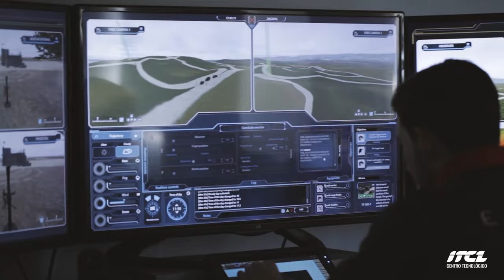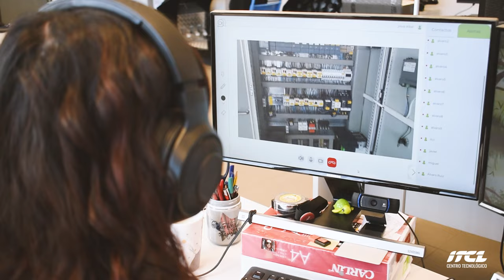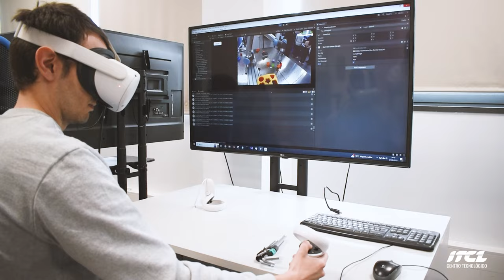ITCL REEL - Área Simulación y Realidad Virtual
Demostrador de los proyectos realizados en el área de Realidad Virtual y simulación.

El área de investigación en Simulación y Realidad Virtual desarrolla proyectos de I+D+i que permiten llevar a cabo experiencias virtuales de situaciones reales, que pueden ser entornos de riesgo, de manejo de maquinaria o de conducción de vehículos.

Además, también realiza proyectos de Realidad Virtual/Aumentada/Mixta para industria 4.0, y proyectos en campos como formación, patrimonio, edificación, entre otros.